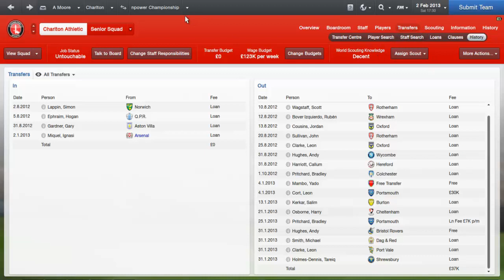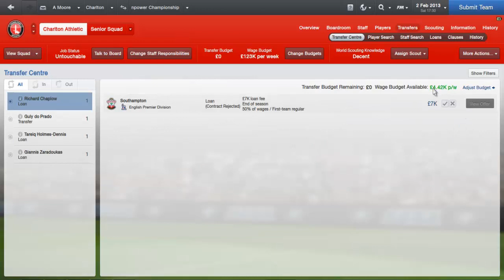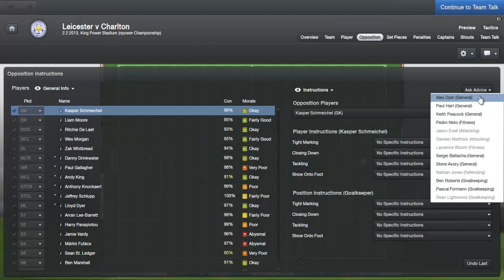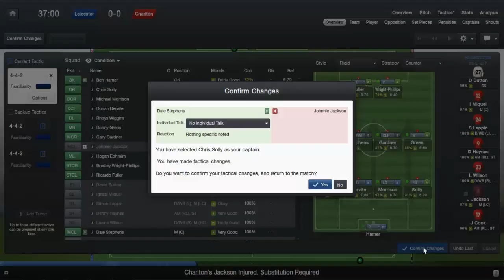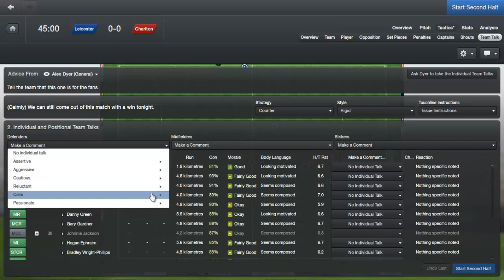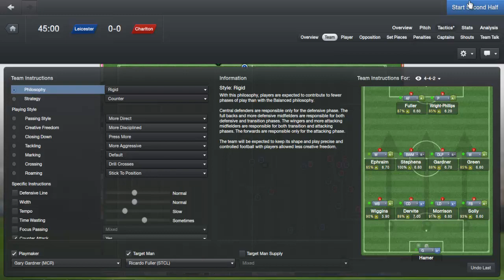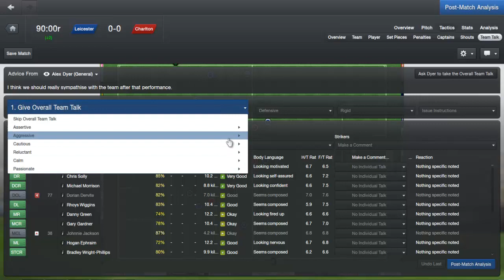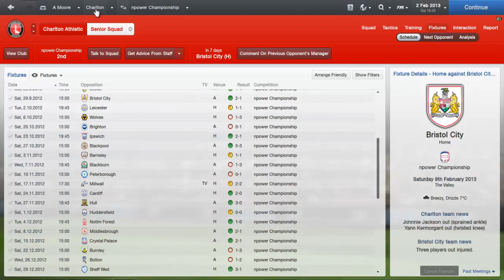Football Manager 2013- Charlton Episode 35 vs Leicester City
After a narrow loss to Reading we look to get back on track with the league against Leicester City